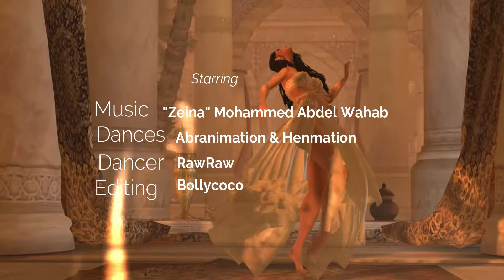The Art of Bellydance, Egyptian Bellydance " Zeina " M. Abdel Wahab 🌹 Secondlife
Bellydance Series Episode 4 : Egyptian Bellydance on " Zeina "  Mohamed abdel Wahab

"Zeina" means the beauty, of a female, it's elegance its grace its feminity, in this iconic masterpiece of Mohamed Abdel Wahab woman is painted as a beautiful creation, it's repeated over and over Zeina Zeina walla ya Zeina, to insist on every beautiful part of HER, here is my Secondlife interpretation of Zeina, a royal beauty that lies in every woman with a very classic Egyptian  bellydance style inspired by the golden era of Bellydancers 🌹

"Zeina" signifie la beauté, celle d'une femme, son élégance, sa grace, sa féminité, dans cette oeuvre iconique de Mohamed Abdel Wahab, la femme est se dessine comme une création sublime, le mot se répète Zeina Zeina Walla Ya Zeina pour insister sur chaque facette qui la sublime ELLE, voici mon interprétation Secondlife de Zeina, une beauté royale qui réside en chaque femme, avec une danse égyptienne de style classique inspiré de l'âge d'Or des danseuses du ventre 🌹

My dances/ Mes dances : Abranimations & Henmations

Frequently Asked/ Questions fréquemment posées :
Your computer/ Ton Pc ? MSI GL63 8SE
Your specs / Ta config ? RTX 2060, i7, 16GB ram
Your background/ Tes origines ? Arabic French , Arabe Française.